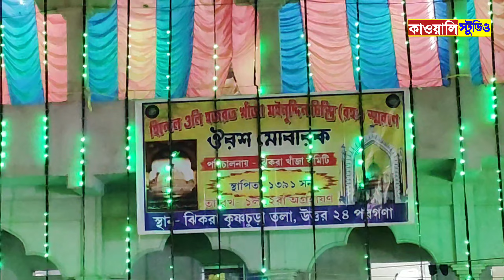মুর্শিদ হয় অমুল্য রতন┇আশিকানা হিট কালাম┇নাসির কাওয়াল┇qawwali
গান  ভালো লাগলে একটি লাইক করুন,কেমন লাগলো তা কমেন্ট করে জানান এবং আপনার প্রিয় মানুষদের নিকট শেয়ার করে সবাইকে শোনার সুযোগ করে দিবেন।

বিঃ দ্রঃ - দয়া করে আমাদের কোন ভিডিও পুনরায় আপলোড করবেন না। পুনরায় আপলোড না করে শেয়ার করে ইসলাম প্রচারে সাহায্য করুন।

         ...Allah Hafiz...

Qawwali Studio Is Islamic Qawwali Channel